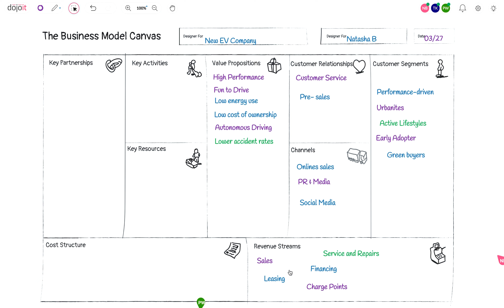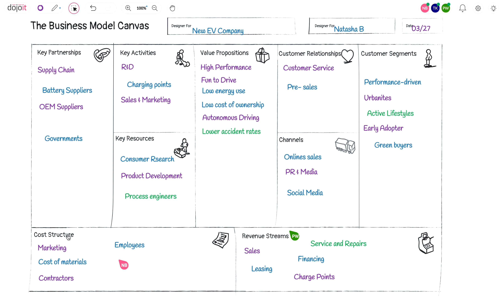How to fill out a Business Model Canvas fast and easy using Dojoit's template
In this video, we show how easy it is to collaborate as a team to complete a business model using Dojoit. In this example, we've used a fictitious company that's developing electric cars, with three participants adding their ideas on the board at the same time.

The Business Model Canvas, designed by Alexander Osterwalder and Yves Pigneur, gives a strategic and understandable way to define your business.

Whether you are a start-up or an existing business, use the canvas to explore new business models. Collaborate with your team to explain and visualize your business.

About Dojoit:
Dojoit is an online whiteboard designed for rapid collaboration and innovation.